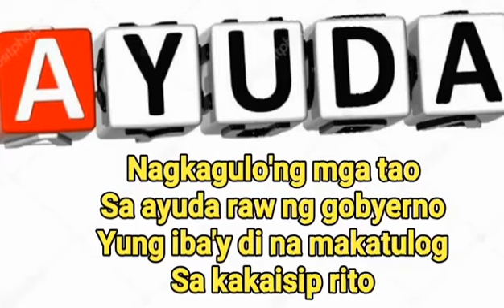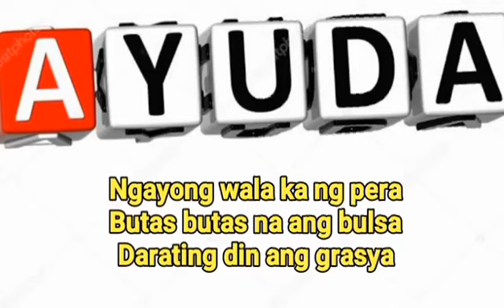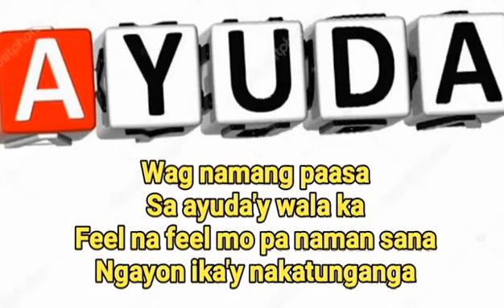PANG PA GOOD VIBES